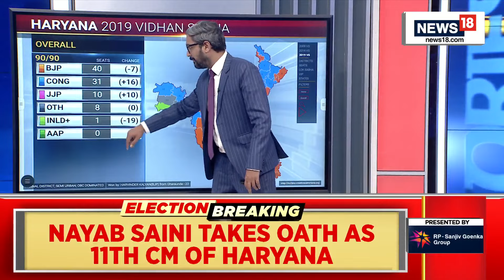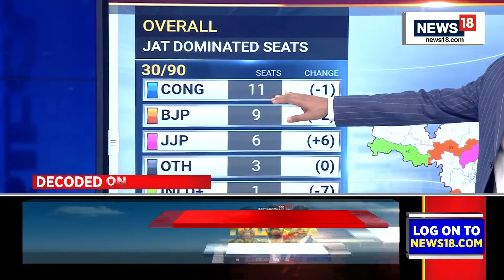Haryana CM News Today | Haryana CM News Today Live | Nayab Saini Takes Oath | Manohar Lal Khattar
In a big political development, the alliance between the Bharatiya Janata Party (BJP) and the Jannayak Janta Party (JJP) in Haryana has come to an end, leading to the resignations of Chief Minister Manohar Lal Khattar and Deputy Chief Minister Dushyant Chautala to pave the way for the formation of a new government.

n18oc_politics